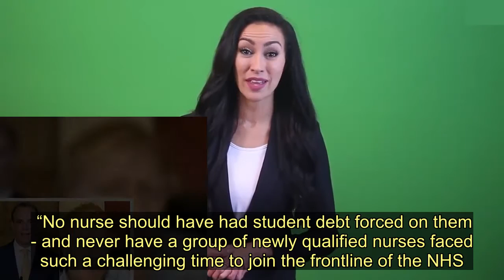Matt Hancock faces calls to cancel student debt for nurses tackling coronavirus - Today News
Health Secretary Matt Hancock faces calls to cancel student debt for nurses helping to battle coronavirus.    More than 80 Labour MPs joined together asking the government to forgive student loans for nurses fast-tracked to the frontline.   Some 5,553 students from 35 universities had signed up for paid placements as of Friday, according to Health Education England figures.  These nurses have rearranged their studies in response to a call from Mr Hancock for them to join the NHS frontline a few months before they originally expected to end their studies and qualify.  But they will still be liable for £9,000 a year in tuition fees.  MPs, led by Luton North MP Sarah Owen, called on the government to “support these new nurses by cancelling the student debt they have incurred throughout their studies.”    Ms Owen, who sits on the Commons Health Committee, said: "We owe so much to all the doctors, nurses and other health workers who are risking their own health to keep our NHS going and look after our loved ones during this outbreak.  “No nurse should have had student debt forced on them - and never have a group of newly qualified nurses faced such a challenging time to join the frontline of the NHS.”   She added: "The public have been showing huge displays of gratitude for NHS workers over the last few weeks, and that’s why the government needs to back up the public’s gratitude and cancel the debt of these new nurses who have answered the call and began their careers early to help our country take on the coronavirus.  “I’ll continue working constructively with the government at this time of national crisis, but where the public expect workers to be supported, we will push the government to do more.”